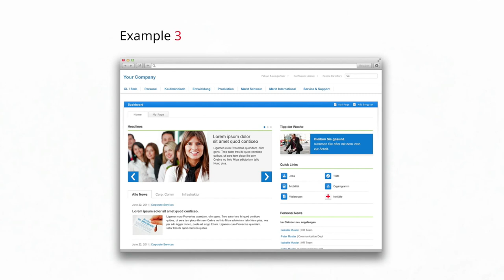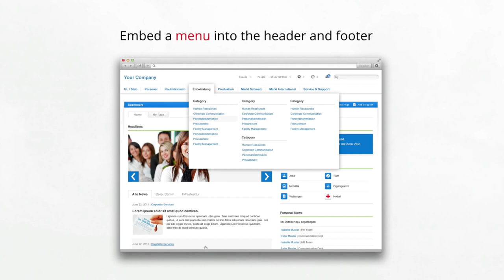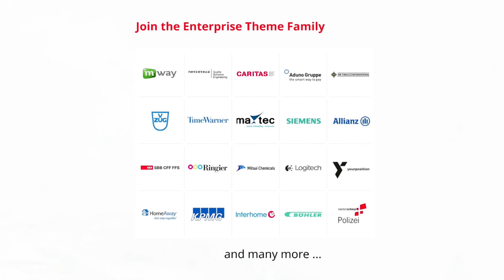Enterprise Theme for Confluence - app by bitvoodoo ag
Watch this short video on the key features of the Enterprise Theme for Confluence by bitvoodoo ag. This app lets you customise the look & feel of Atlassian’s Confluence with quick-start designs, dashboards and a wide range of helpful macros to enhance team collaboration.